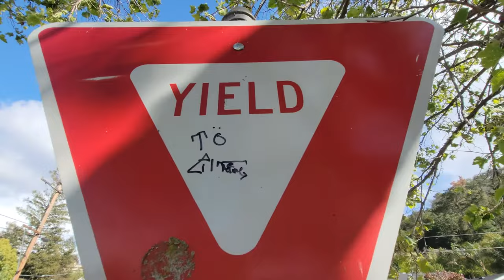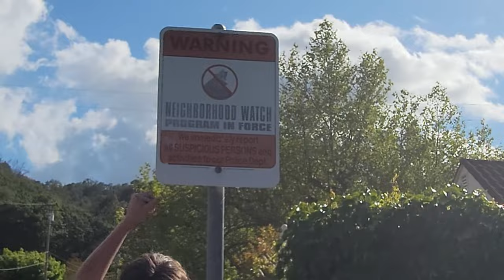Liar Liar - Lil Tame (Official Music Video)